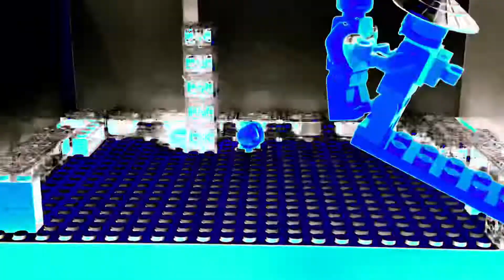Bro went ￼into creative mode😂